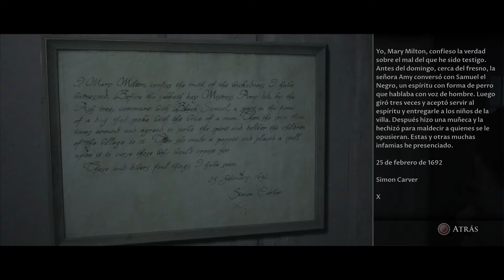The Dark Pictures Little Hope - Volviendo a Little Hope Nueva partida - parte4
BIENVENIDO A LITTLE HOPE
Vislumbra terroríficas visiones del pasado, perseguido por los eventos de los juicios por brujería de Andover del Siglo XVII

Atrapado en el pueblo abandonado de Little Hope, 4 estudiantes y su profesor deben escapar de apariciones de pesadilla que les persiguen incansablemente a través de una niebla impenetrable. The Dark Pictures: Little Hope, está ambientado en un tenebroso pueblo dedicado a la caza de brujas.

La trama de este nuevo episodio nos llevará a un pueblo aparentemente abandonado de New England llamado Little Hope. Este lugar cuenta con una historia bastante oscura y que deja claro por qué nadie quiere acercarse a sus alrededores. Más que nada, porque se dice que antiguamente la brujería se había asentado tanto que la locura y el miedo llegó a invadir a sus habitantes.

Concretamente, en el año 1692, algunos ciudadanos de este pueblo decidieron convertirse en cazadores de brujas para restaurar el orden. Esta situación provocó que a las personas que les acusaban de dominar la brujería les castigaban de la peor forma posible y de las maneras más crueles que uno se pueda imaginar, dando como resultado una enorme cantidad de fallecidos.

Sin embargo, en el aire quedó la duda de si realmente estas acusaciones estaban realmente en lo correcto o por el contrario existía una presencia maligna que se encargaba de manipular la mente de los acusadores. Así pues, esto nos dejará con una historia que tocará temas relacionados con la paranoia, las ejecuciones brutales y la búsqueda de la redención.

Y no dejes de seguirme en Instagram para que no te pierdas todas las novedades de videojuegos y Dragon Ball Super.